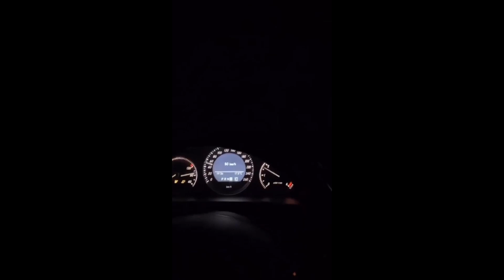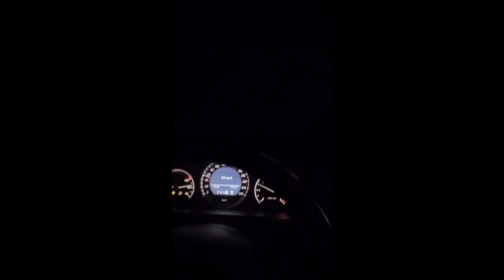Car Dummies #29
My favorite dashcam!
My favorite phone mount for the car!
My favorite snow scraper!